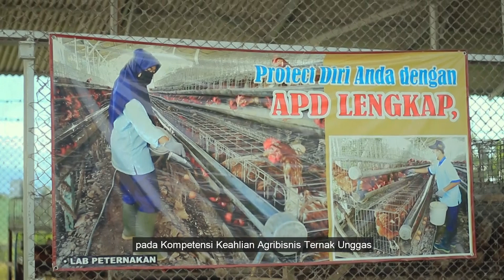SMKN 5 Jember Menjadi SMK Pusat Keunggulan